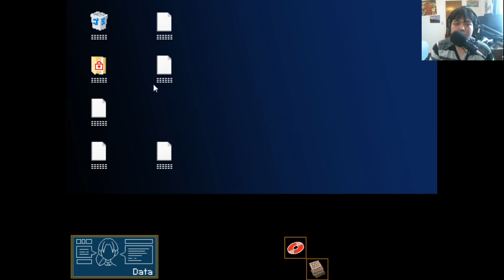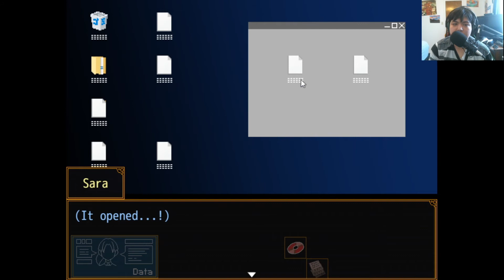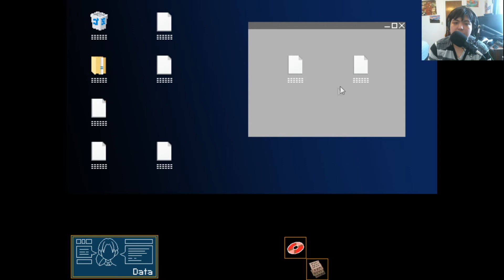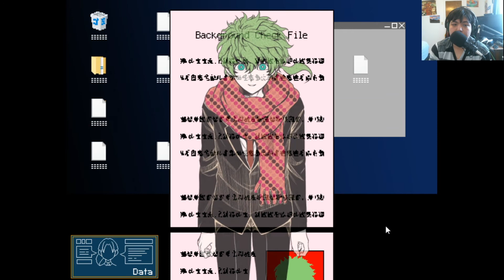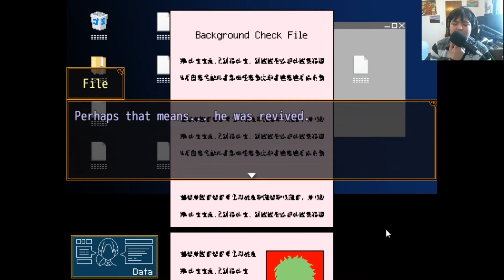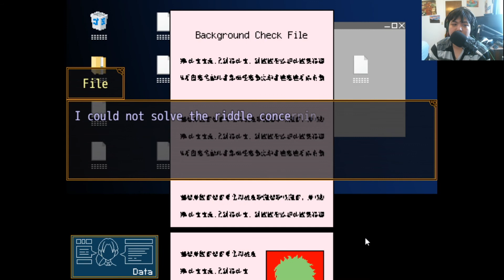OVERCOMING THROUGH THE DESPAIR MIND || Your Turn to Die Gameplay Part 16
Sara and Keiji are still searching from the first floor to find where Gin ran off, but then sudden action started to happen worst case scenario. Meanwhile, Sou wanted to negotiated Sara for the laptop that Kai have left his belonging in order to find more information from those laptop.